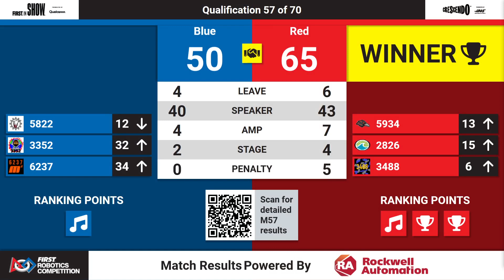Qualification 57 - 2024 Central Illinois Regional